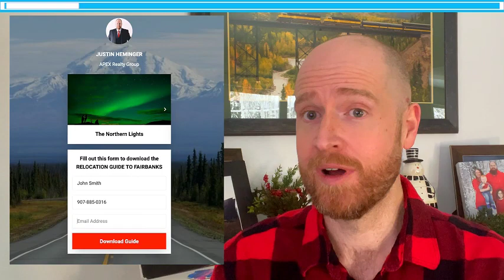6 Reasons People are Moving to Fairbanks ALASKA This 2024 (And Leaving Lower 48)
6 Huge reasons why people are moving to Fairbanks, Alaska, in 2024! (And Leaving Lower 48) Why are people leaving behind the mainland and flocking to Fairbanks, Alaska? In this video, we're diving into the magnetic pull that Fairbanks, Alaska, exerts on people from all over the United States. Let's explore why this northern gem is becoming the destination of choice for many.

Here are the six compelling reasons why individuals are leaving the Lower 48 and embracing  Fairbanks, Alaska:
1. Affordable cost of living—The cost of living in Fairbanks is significantly lower than in other areas, providing financial relief for families and individuals.
2. The Weather—Despite long, cold winters, Fairbanks enjoys amazing summers with nearly 24 hours of daylight, ideal for outdoor activities. Unlike hurricane-prone or drought-affected areas, Fairbanks also provides stable and safe surroundings.
3. The Community - Fairbanks boasts a close-knit community rich in cultural heritage and spirit, making it a vibrant place to live. Residents cherish their connection to traditions and foster a welcoming environment, especially for outdoor enthusiasts.
4. The Nature—Fairbanks offers abundant opportunities for exploring nature, from Aurora viewing to wildlife sightings and hiking.
5, The Job Opportunities—The job market in Fairbanks is expanding, particularly in the tourism and oil and gas industries, attracting job seekers with exciting prospects.
6. Education and Financial Growth—Education is a highlight in Fairbanks, with resources like the University of Alaska Fairbanks providing excellent opportunities for learning and development. Fairbanks stands out as an ideal place for educational and financial growth, attracting people with unique economic, environmental, and lifestyle advantages.

Fairbanks presents a compelling case for relocation, with its unique economic, environmental, and lifestyle advantages. From affordable living and tax benefits to a safe and breathtaking climate, Fairbanks has much to offer. So, why wait? Have questions about buying, selling, or anything with FairbanksRealEstate? Like this content?